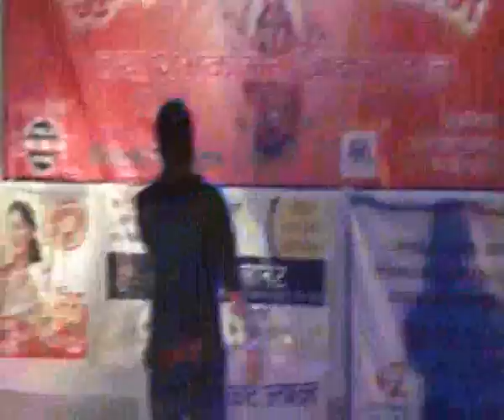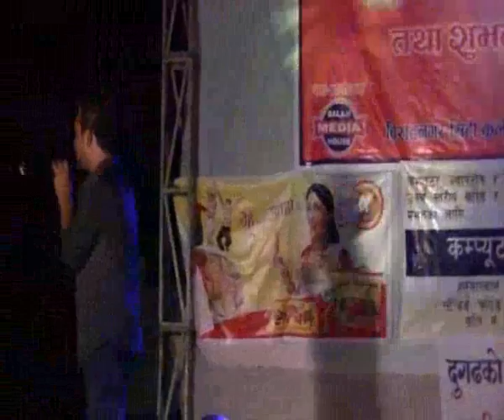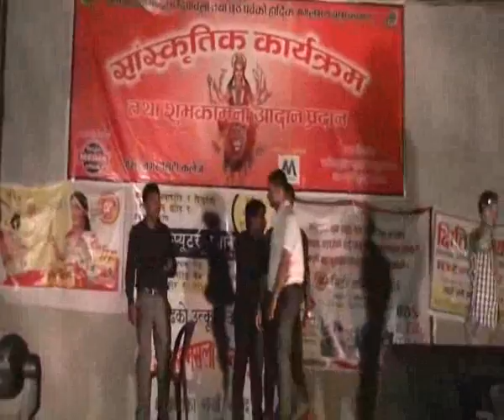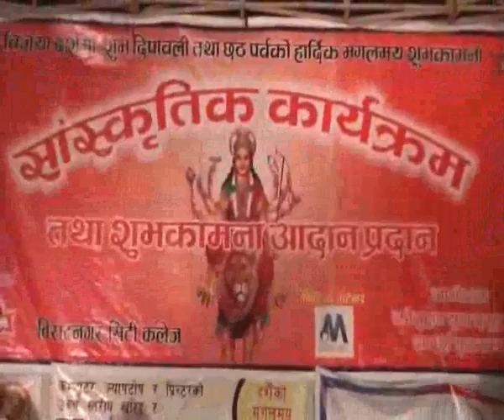Jhorahat Dashain Program-2071 part 4